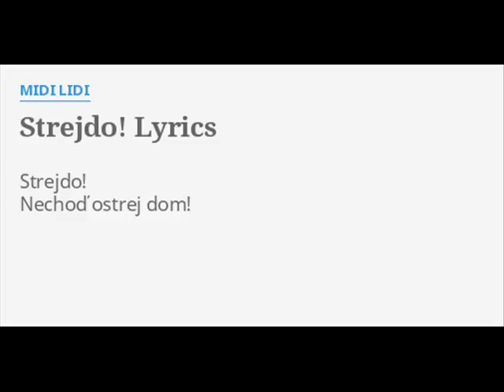Felix Zoko - Vooodoony Read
Cenim voodoo beats , kor tenhle trek . Moc dík za instro . Dyštak to smažu. Myslim si, že když by si v Čechách víc vybírali producenti lidi, se kterejma chtěj mít spolupráci, nebylo by to na škodu. Jsem readY